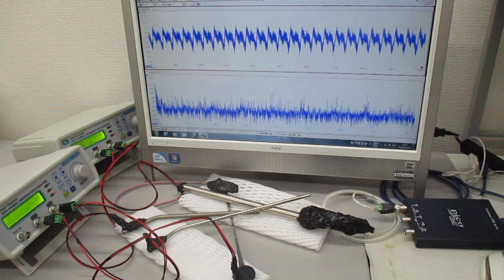スイープ発振の組み合わせによる超音波制御技術